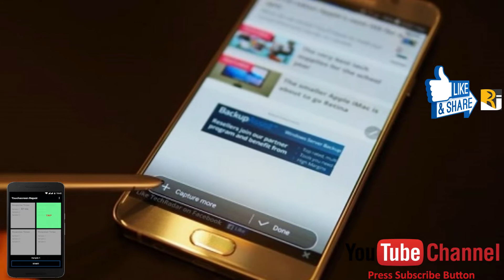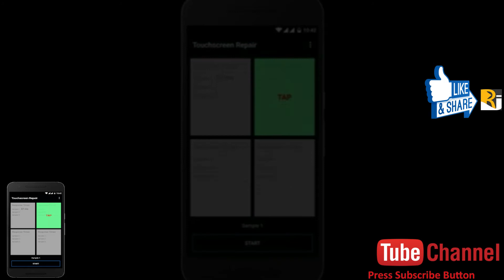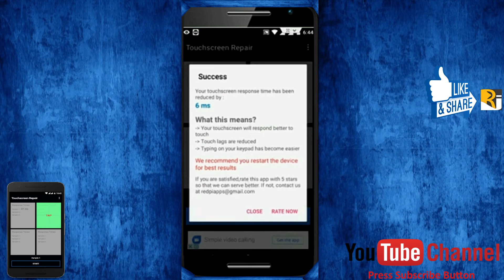मोबाइल की टच स्क्रीन नहीं कर रही काम या हो रही हैंग, ऐसे करें रिपेयर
स्मार्टफोन यूजर्स को अक्सर स्क्रीन हैंग होने की प्रॉब्लम फेस करना पड़ती है। यानी स्क्रॉल करने पर स्क्रीन प्रॉपर रिस्पॉन्स नहीं करती है। इस दौरान WhatsApp, वीडियो या म्यूजिक की लिस्ट को जब स्क्रॉल किया जाता है, तब वो अटक-अटक कर ऊपर या नीचे होती है। स्क्रीन के लेट रिस्पॉन्स से कई बार दूसरी फाइल या कॉन्टैक्ट भी सिलेक्ट हो जाता है। हालांकि, स्क्रीन की इस प्रॉब्लम को Touchscreen Repair ऐप से सही किया जा सकता है।